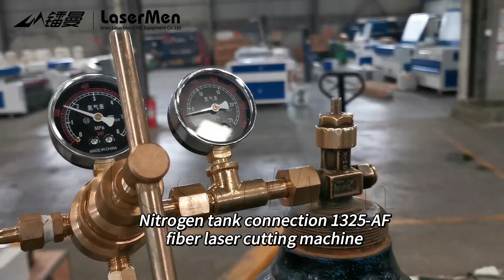1325-AF Fiber Laser Cutting Machine Nitrogen Tank Connection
1325-AF Fiber Laser Cutting Machine Nitrogen Tank Connection
Fiber laser cutter as high technology technology, is professional in metal cutting industry, The machine owns more comfortable operation, more stable performance, more durable quality, higher cutting efficiency and wider application scope.